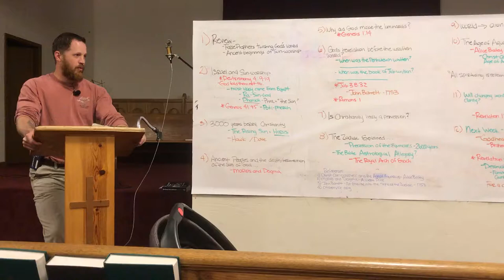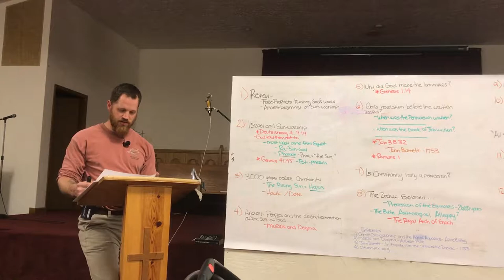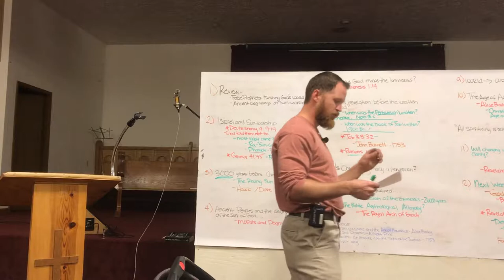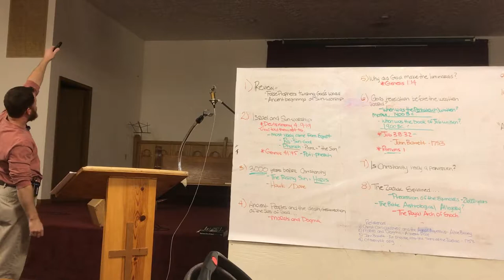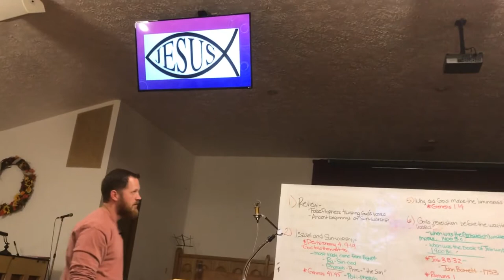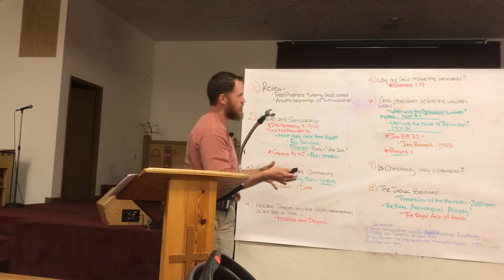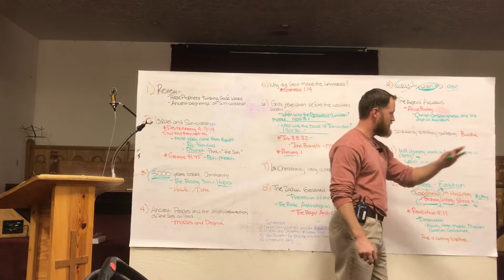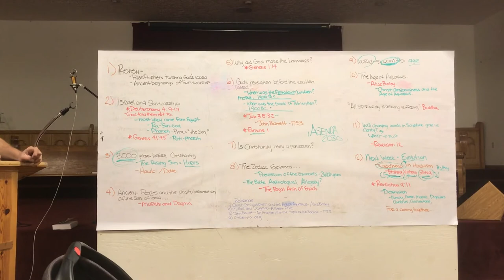Deception Part 3 - The Interpretation of the Heavens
This is part 3 of a series on deception. This lesson focuses on the influence of Astrology and the Zodiac on Christianity. Taught at Temple Baptist Church in Three Rivers Michigan on 10/11/17

"Take heed that no man deceive you" Matthew 24:4